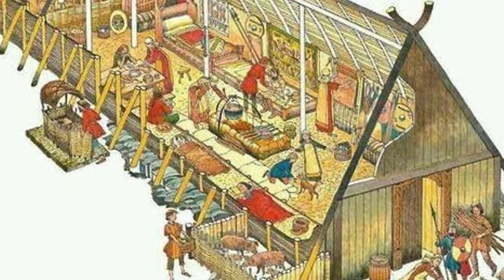YENİ ASSASSİNS CREED OYUNU VALHALLA (Türkçe Oynanış İncelemesi)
Assassins Creed serisinin Vikingler devrinde, İskandinavya'da geçen oyunu Assassins Creed Valhalla incelemesinde , oynanış ve tanıtım videolarını değerlendiriyoruz. Vikingler kimdir , Vikinglerin ve İskandinavya'nın tarihini inceliyoruz. İyi seyirler.

Ben Förbır kendimi bileli oyun oynar, oyunlar hakkında konuşur, gerçek hayatta yapma imkanı bulamadığım her saçmalığı oyunlarda gerçekleştirmeye çalışırım. Genelde savaş oyunları, strateji oyunları,  Mount and Blades Warband, Total War Attila, Empire Total War, Kingdom Come Deliverance oyunlarını oynarım. Türk oyunlarına ve Türk oyuncularına yeteri kadar değer verildiği takdirde hepimiz ilerleyebiliriz. Tabii bu sırada "Türk oyunu" adı altında işe yaramaz oyunlar çıkartıp "bakın biz Türk oyunuyuz" diyenleri de ayıklamak bize düşüyor.